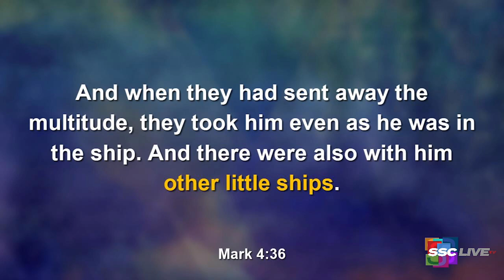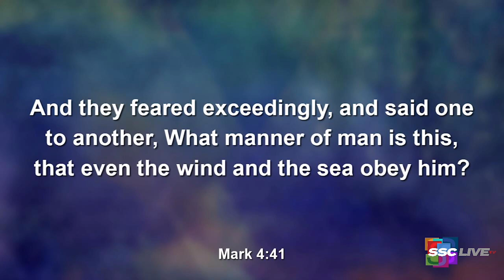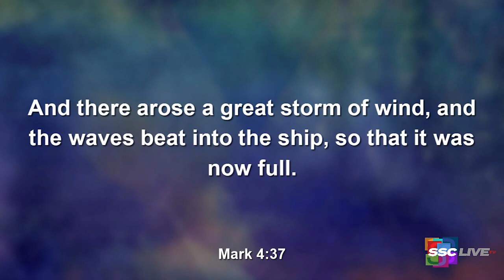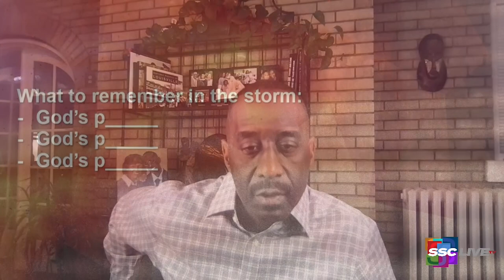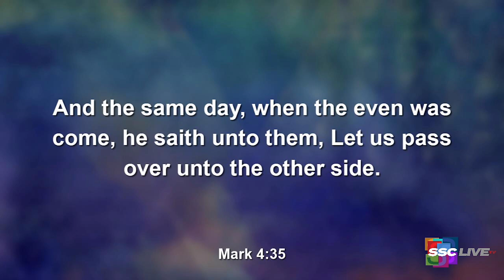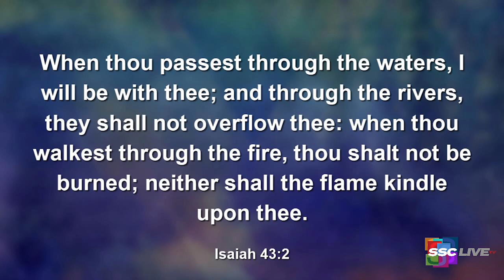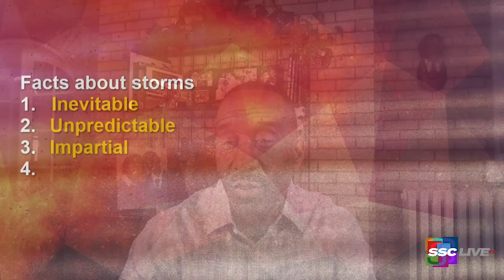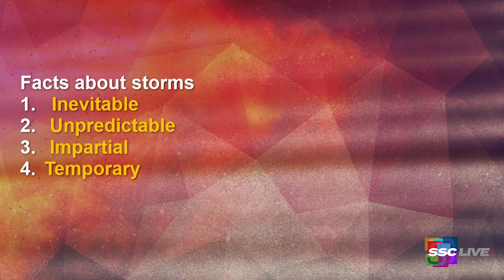The Other Little Ships - Powerful Points to Ponder - July 23, 2022